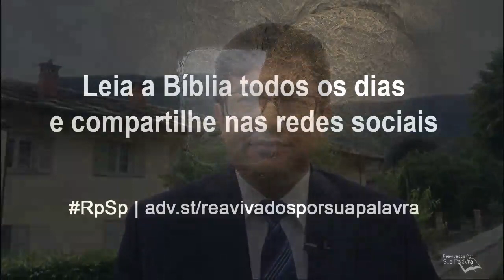2 Coríntios 8 - Reavivados por Sua Palavra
O apóstolo Paulo convence os irmãos de corinto a contribuir para os pobres de Jerusalém; desta forma demonstra como é importante ajudar os necessitados. Para motiva-los, Paulo louva a prontidão anterior; além disso, cita o exemplo de Cristo que, sendo rico, se fez pobre para nos tornar ricos.